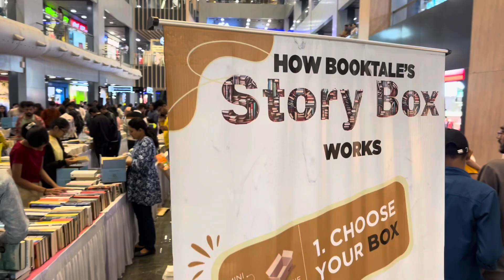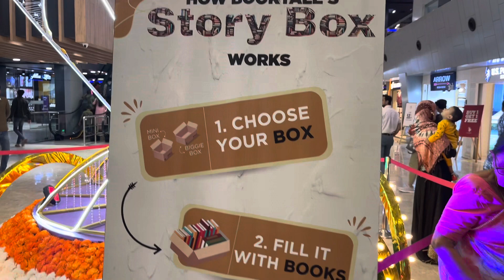Story Box at the Nashik Book Fair | City centre mall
Join us on an enchanting journey as we delve into the vibrant world of books at the Nashik Book Fair, guided by Booktale Story Box. Discover literary gems, meet passionate authors, and immerse yourself in the magic of storytelling. Don't miss this captivating experience for book lovers and avid readers alike!